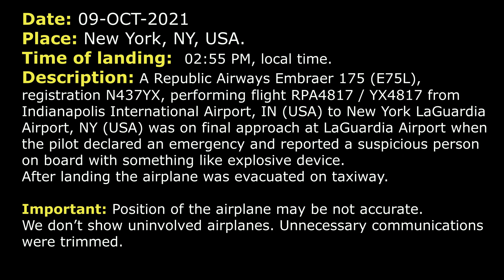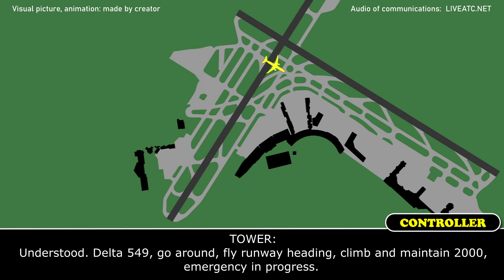Suspicious passenger caused evacuation after landing | New York LaGuardia, ATC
THIS VIDEO IS A RECONSTRUCTION OF THE FOLLOWING SITUATION IN FLIGHT:

09-OCT-2021. A Republic Airways Embraer 175 (E75L), registration N437YX, performing flight RPA4817 / YX4817 from Indianapolis International Airport, IN (USA) to New York LaGuardia Airport, NY (USA) was on final approach at LaGuardia Airport when the pilot declared an emergency and reported a suspicious person on board with something like explosive device. After landing the airplane was evacuated on taxiway.

TEXT VERSION OF COMMUNICATIONS
(Read if subtitles in video were fast):

COMMENTS: Brickyard 4817, was on final approach at LaGuardia. In a moment pilot will contact Controller.
TOWER: Brickyard 4817, LaGuardia Tower, are you with me?
RPA4817: Yes, Tower, checked in, with you for RW 4.
TOWER: Brickyard 4817, number 2, RW 4 cleared to land.
RPA4817: Cleared to land RW 4, Brickyard 4817.
RPA4817: Tower, Brickyard 48… 4817, we’re declaring an emergency, we have a situation here, where a suspicious person has an item that looks like an explosive device.
TOWER: Brickyard 4817, you said there is a suspicious… Somebody has something suspicious?
RPA4817: Yes, in our aircraft. We’re landing right now.
TOWER: Okay, got it.
RPA4817: Okay, we’re planning to turn off the runway and then we will… plan to evacuate.
TOWER: Okay, not a problem.
TOWER: Brickyard 4817, turn right as soon as you need to and clear the runway, and then whatever you need to do. We’re calling, you know, airport authority and they’re ready, coming out for you.
RPA4817: Okay, we’re turning here on G, Brickyard 4817.
TOWER: Brickyard 4817, you need any assistance?
RPA4817: Yeah, we’re gonna be evacuating and just have the passengers just be safe from the aircraft, because we don’t know what this person has. Everyone else is scared on this aircraft.
TOWER: Understood. Delta 549, go around, fly runway heading, climb and maintain 2000, emergency in progress.
DAL549: Runway, heading and 2000, Delta 549.
COMMENTS: According information that we have, the airplane stopped around here. All passengers were evacuated and suspicious person was arrested.

HOW I DO VIDEOS:
1) I monitor media, airspace, looking for any non-standard, emergency and interesting situation.
2) I find communications of ATC unit for the period of time I need.
3) I take only phrases between air traffic controller and selected flight.
4) I find a flight path of selected aircraft.
5) I make an animation (early couple of videos don’t have animation) of flight path and aircraft, where the aircraft goes on his route.
6) When I edit video I put phrases of communications to specific points in video (in tandem with animation).
7) Together with my comments (voice and text) I edit and make a reconstruction of emergency, non-standard and interesting situation in flight.